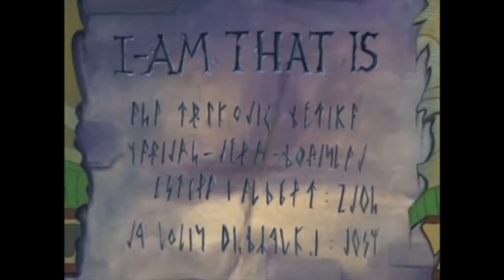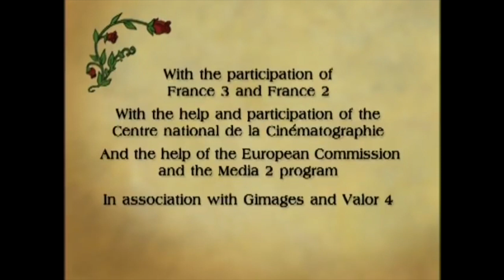Redwall - Treachery (Ep. 3)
To save his besieged Abbey, a young mouse novice must learn of his destiny to be the successor to a great warrior.